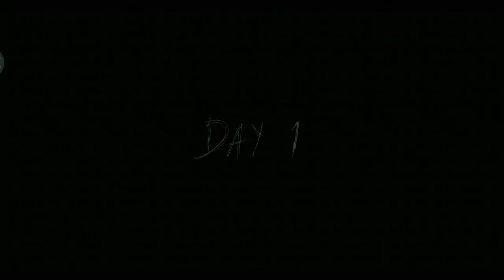I escaped from Granny's House 😆 | Granny Chapter two | Knowledge Gaming Yt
(Gaming PC)

Motherboard:- Galax H81m
GPU :- No Graphics Card In My Pc(GTX 1050ti coming soon after decrease GPU price)
Ram:- 4gb (2 sticks) DDR3 (Total 8GB)
Cooler:-Thermaltake UX100 5V ARGB
Power supply:- Gamdias Kratos E1-500 ARGB 500W
Cabinet:- Antec DF600 Flux Gaming Cabinet

(Streaming PC)

Processor :- Intel Core 2 quad
Motherboard:- Asus G41
GPU :- Gt210
Ram:- 2gb (2 sticks) DDR 3 (Total 4 GB)
Power supply:- Zebronics
Cabinet Zebronics Chassis Zeb-280b

about Me :- Hello My name is Ganesh I will making Like this Content I always Try to Upload Something New , in this video I will Playing Call of Duty MW3 Using Funny MEMES, If you want part 2 so definitely like my video

Knowledge Gaming YT